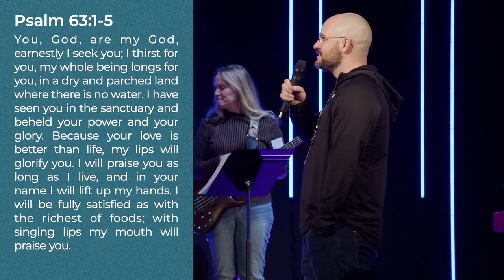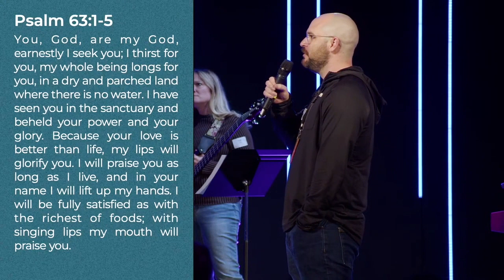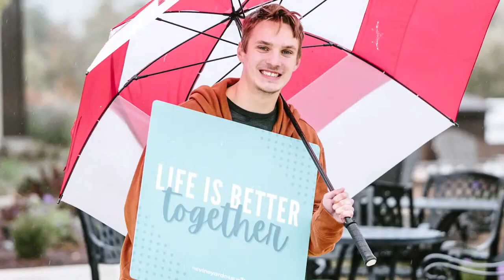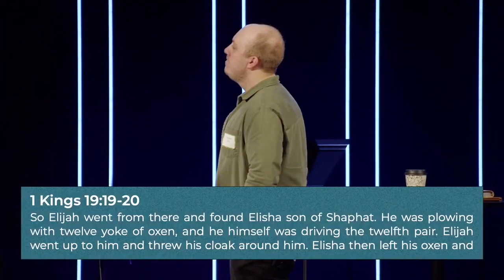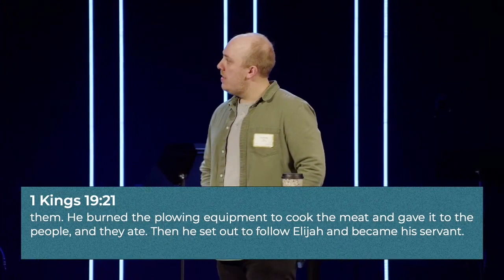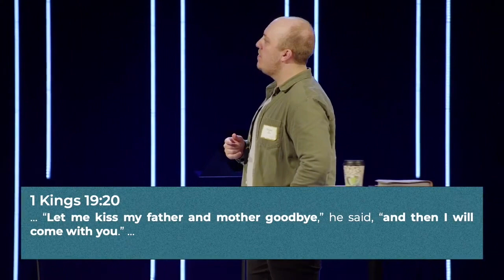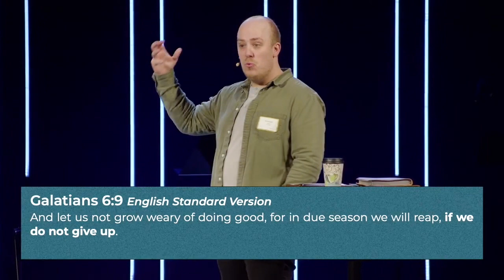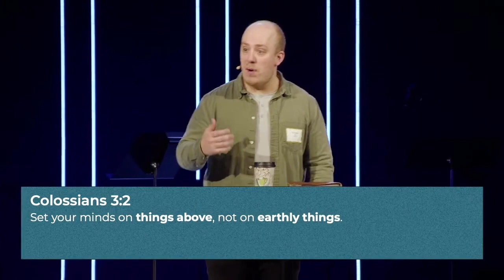Unlocking Your Spiritual Potential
Worship | 3:24
Announcements | 22:06
Message |  30:41